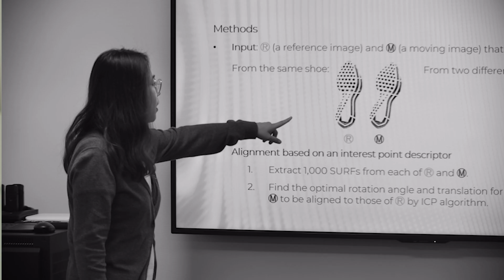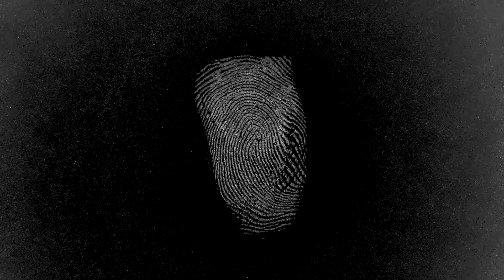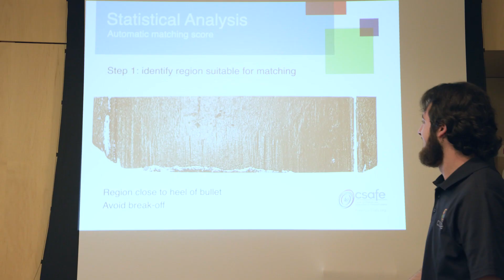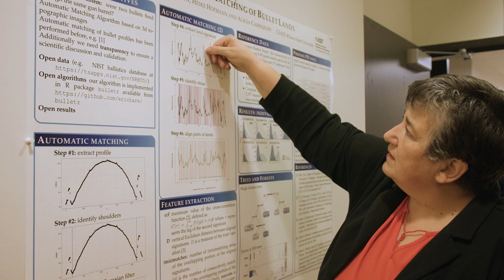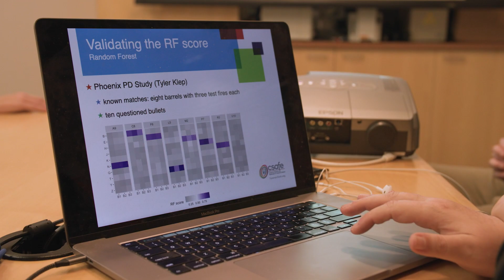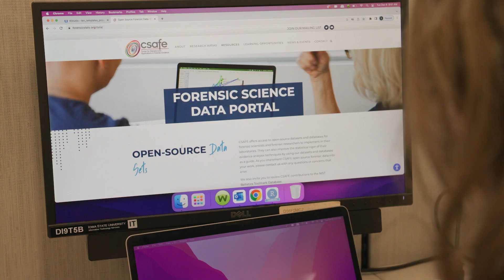Center for Statistics and Applications in Forensic Evidence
The Center for Statistics and Applications in Forensic Evidence (CSAFE) The Center for Statistics and Applications in Forensic Evidence CSAFE is a National Institute of Statistics and Technology (NIST) Center of Excellence with a focus on pattern and digital evidence. They collaborate with more than 80 researchers and across six universities to drive solutions to support our forensic community partners with accessible tools, open-source databases and educational opportunities.

CSAFE features initiatives in research and training designed to move research from CSAFE into forensic laboratories and courtrooms. With a focus on probability and statistics for pattern and digital evidence, CSAFE transfers results into practice.